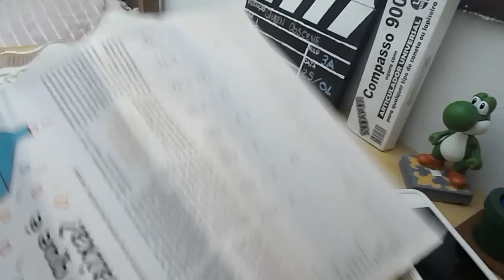3 DIY em 1: Decoração com Garrafas